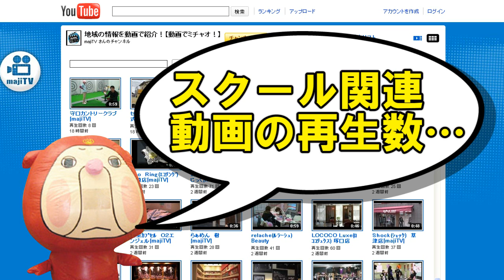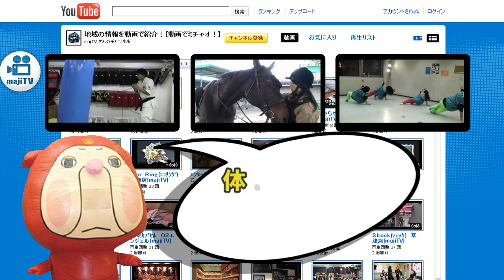メガ佐藤ランキング20100417[majiTV]